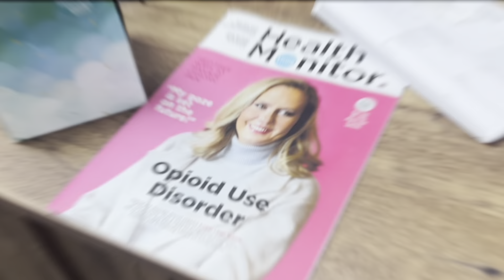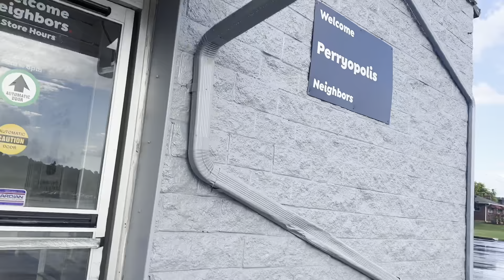Get ready with me and talk about my addiction, recovery, etc…also how I make money from home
Hello and welcome to my vlog! Come see my week by telling you my recovery story, playing with my German shepherd Luna, & gambling! I have been a pill addict, bar tender, mom, store manager, on welfare, discovered mental illnesses, became a beauty influencer and been working the internet direct sales market for 6 years and I have been very consistently content with it and able to supplement a 9-5 with this for a full time income!! I have a 14 yr old son who I’m happy to say I don’t miss much cause I work from home on my phone!! See how a north eastern 42 yr old Pennsylvanian survives adventures that life throws at me daily dealing with a kid, adhd, recovery with MAT, being a online influencer and also a relationship! All while getting ready with me! Thank you so much and love you all!!